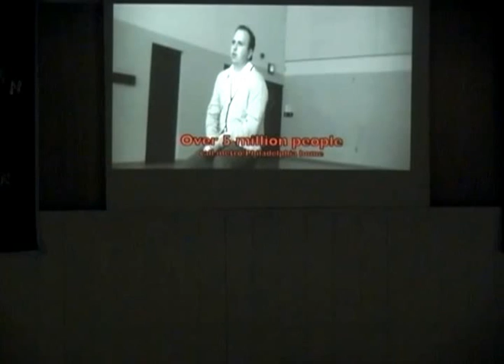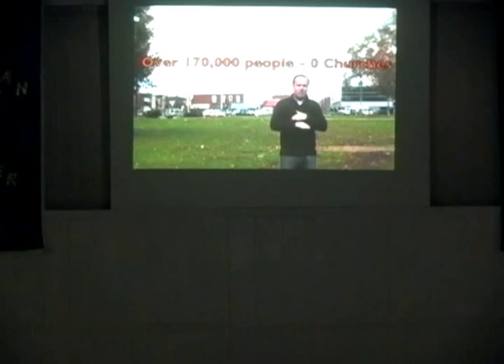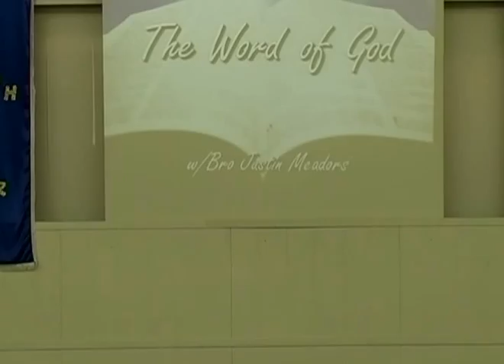We Would See Jesus - Bro Justin Meadors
Sunday AM January 27, 2013